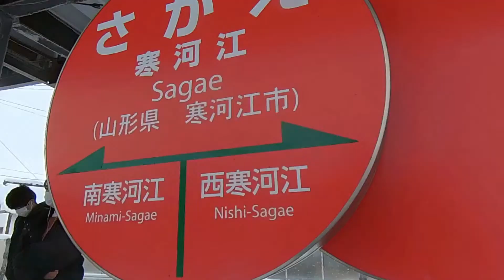Leaving Yamagata and heading back to Saitama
Checked out of Hotel Symphony Sagae Onsen and was surprised to receive a gift; Tsuyahime rice,  a local produce of Yamagata. Took the train back to Yamagata Station, had a quick lunch and did some last minute shopping for omiage.

There were slight delays in train timing, including Shinkansen, due to heavy snow. The holidays were over and we thought that everyone was back at work. Surprisingly, the seats were mostly filled.

We would love to come back again to Yamagata when it's not so cold to enjoy the scenery.